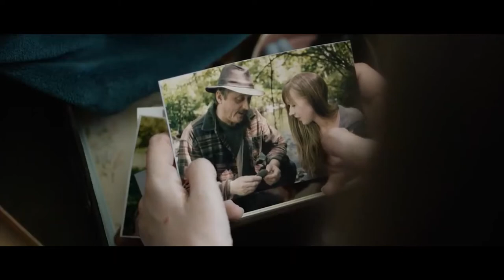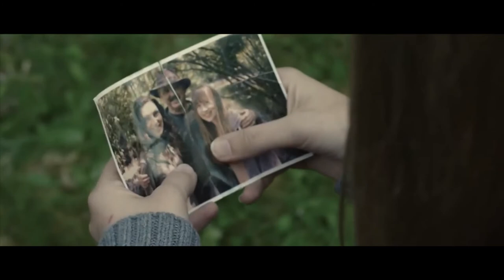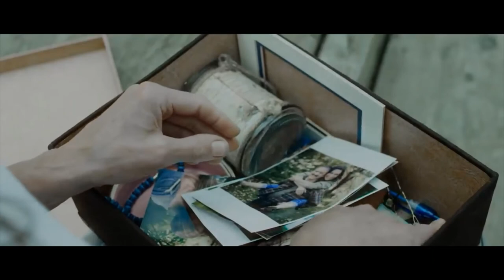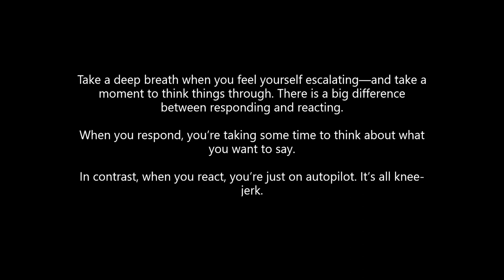NEVER take out your anger on your child!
It’s not always easy to stay in control and no one can control their temper 100 percent of the time. Nevertheless, commit to be calm and work toward that goal.
Usually, the first thing is to just commit yourself to not saying anything, to not reacting at all when the feeling of anger towards your child arises.
Someone once said, “Response comes from the word responsibility.” In that sense, managing our anger is taking responsibility for how we want to act rather than having a knee-jerk reaction when our buttons are pushed.
And if we can get our thinking out in front of our emotions, we’re going to do better as parents. That’s the goal.

Created and produced by Marc Yungco